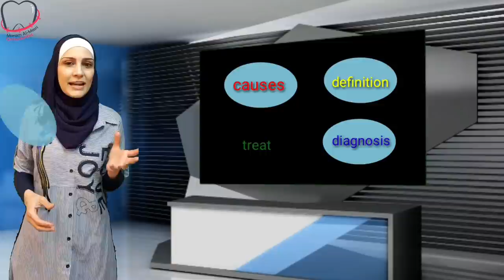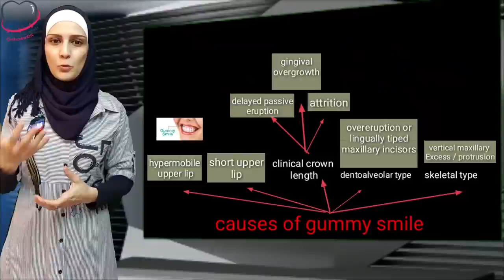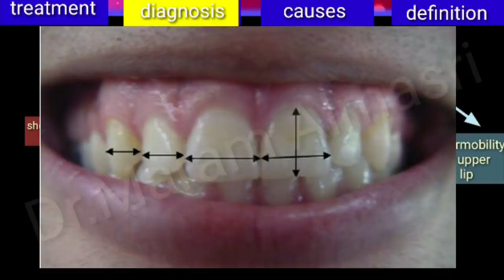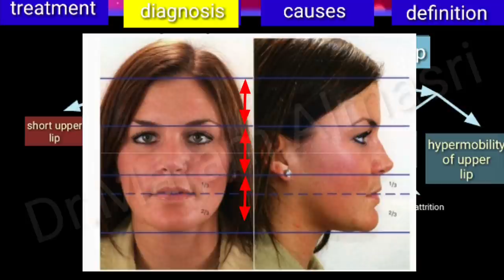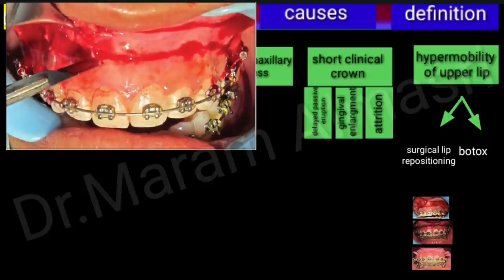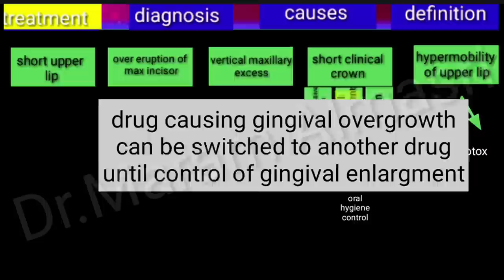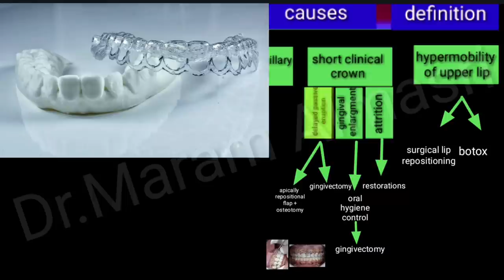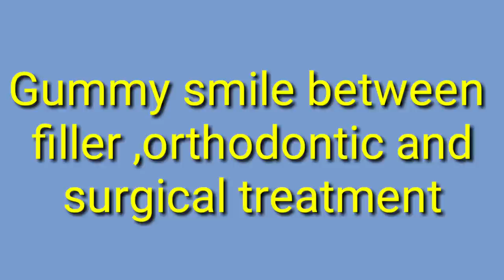Dr. Maram Almasri :Gummy smile between filler , orthodontic and surgical treatment